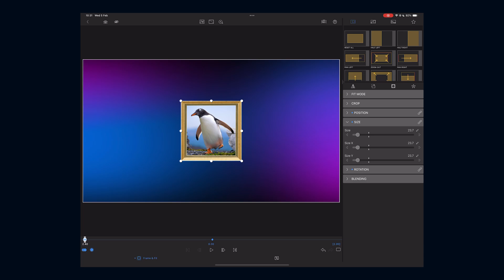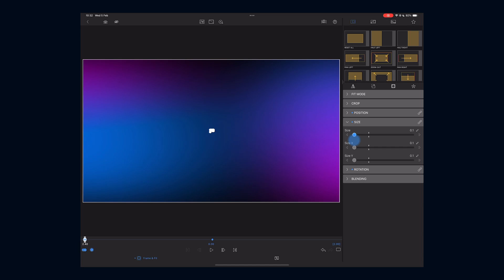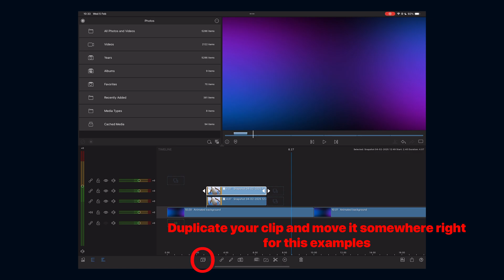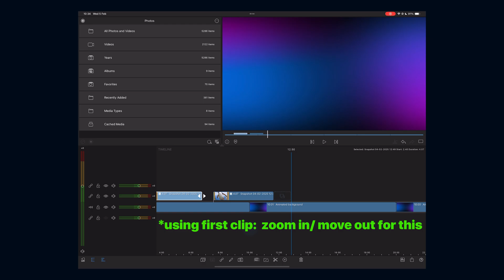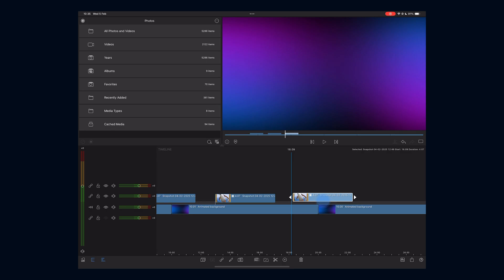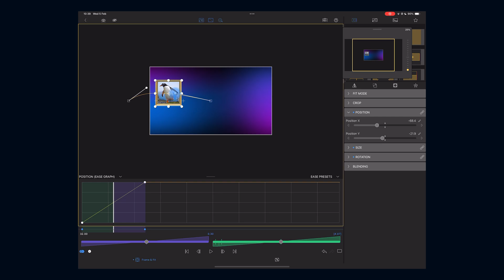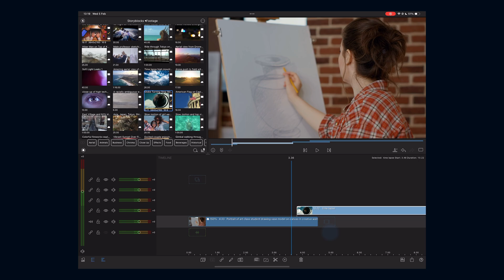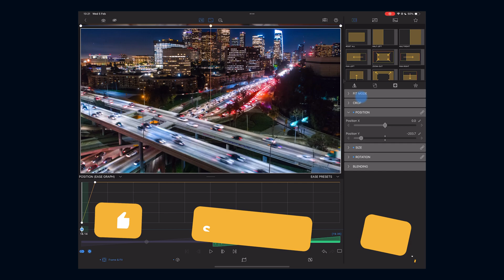LumaFusion Keyframe Animation Masterclass: Beginner To Pro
This video will cover everything you need to know in LumaFusion to become great at animating with keyframes, regardless of what style of videos you edit, the steps in this video will help level up your video editing.

Chapters:

00:00 - Intro
00:14 - The basics
02:45 - Animation speed
03:21 -  Ease curves
04:20 - Custom ease curves
05:50 - Animation paths
07:10 - Real world examples